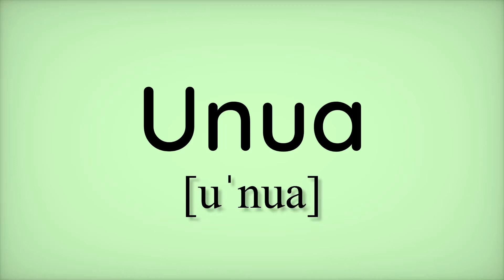Unua (Esperanto)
Pronunciation of the Esperanto term, created by me. You may select the license of your choice. You are free to copy, share, and remix the work, though you must give appropriate credit, provide a link to the license, and indicate if changes were made. If you remix the material, you must distribute your contributions under a compatible license.